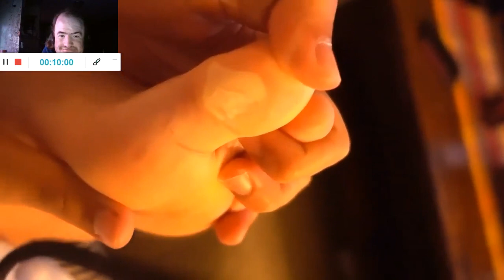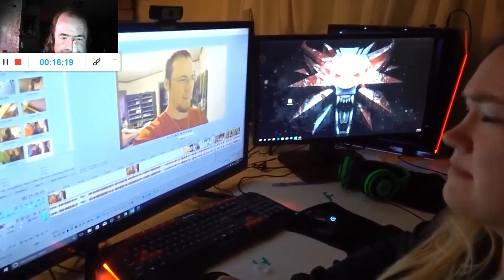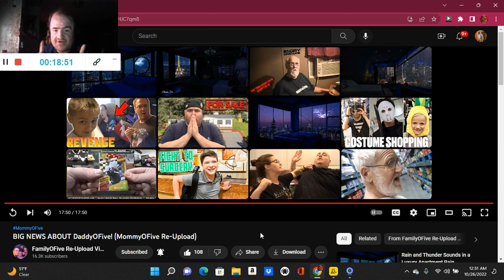BIG NEWS ABOUT DaddyOFive! (MommyOFive Re-Upload) (Reaction; #2348)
Another Reaction;

Shoutout to @familyofivere-uploadvideos2017

Drop A Like for more @familyofivere-uploadvideos2017 Reactions;